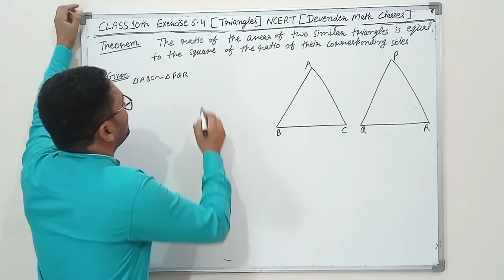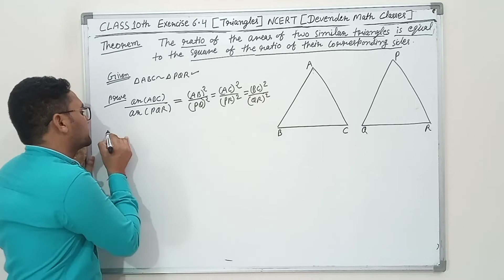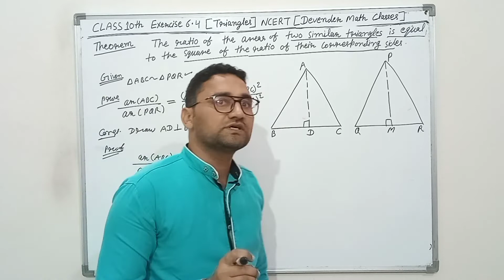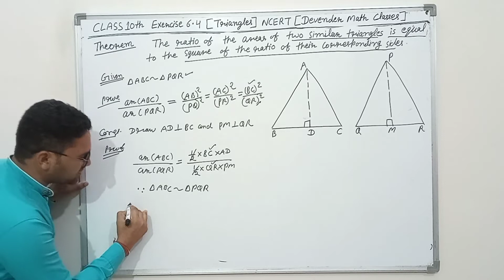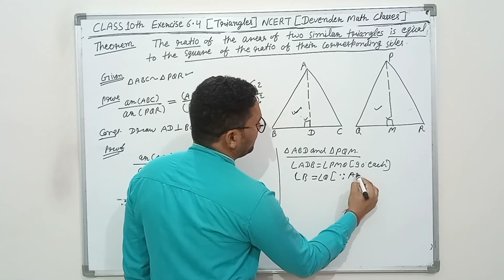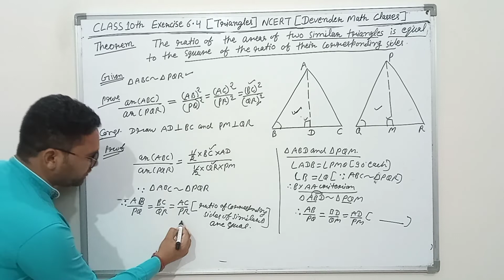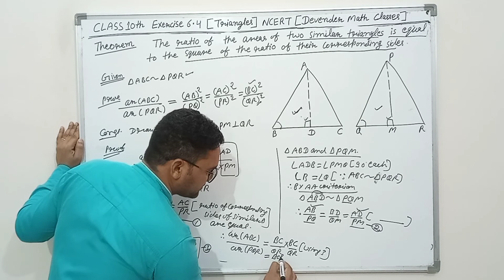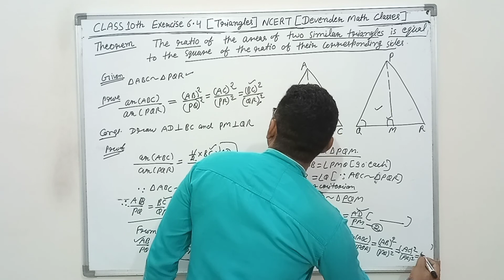Class 10 Maths| Chapter 6 | Triangles | Area of Similar triangles Theorem | NCERT| CBSE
Video Highlights
what is the Theorem of areas of similar triangles? Ji
Area of similar triangle Theorem
 how to prove area of similar triangle Theorem
prove area of similar triangles  theorem class 10
Prove area of similar triangles theorem
proof of area of similar triangles theorem